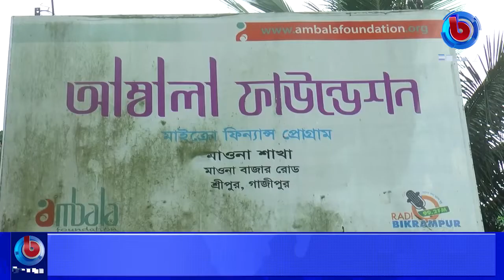গাজীপুরে আম্বালা ফাউন্ডেশনের উদ্যোগে করোনা সামগ্রী বিতরণ।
🌟 বিস্তারিত: গাজীপুরে আম্বালা ফাউন্ডেশনের উদ্যোগে করোনা  সামগ্রী বিতরণ করা হয়। আজ বুধবার সকাল এগারোটাই আম্বালা ফাউন্ডেশনের মাওনা শাখা অফিসে এ অনুষ্ঠান অনুষ্ঠিত হয়।

🌟  যোগাযোগের ঠিকানা:
Bangla Channel